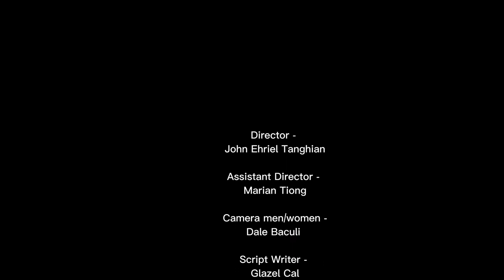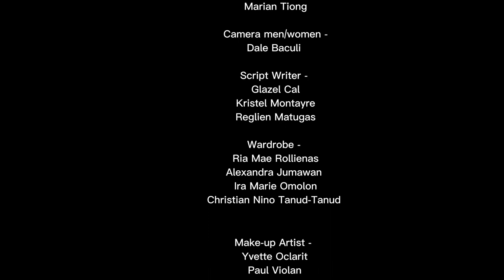The unseen truth by Gas B-12 in AICS CEBU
The story behind this story is about four friends, and each individual has their own struggles in life. They must face reality. One of the characters has a very deep secret, and her friends don't know that their friend Jerelou is also struggling with her life, but they don't know what struggles Jealous is facing. Each life has its own secrets, but they didn't know that Jerelou also experienced the struggles of her friends, and her friend didn't know all about it. But the time came, Jerelou's life ended, and her friends felt some guilt about themselves just because they didn't listen to Jerelou's advice.